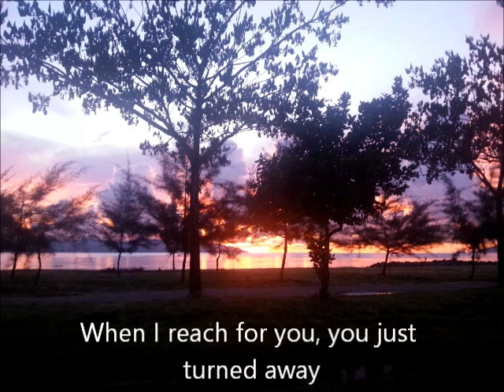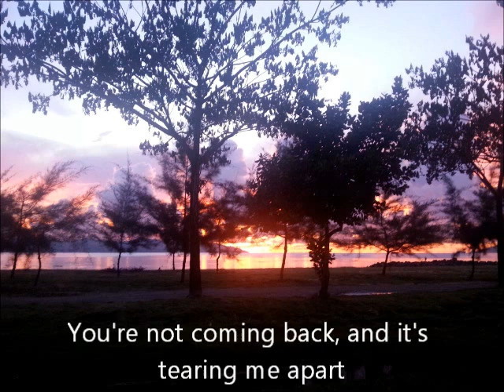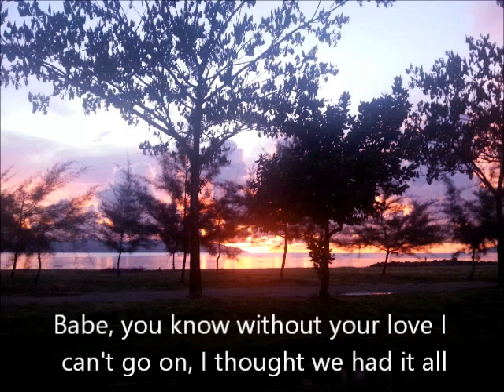Daniel Franklin - I Thought We Had It All (1998)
Written in 1998, a breakup song of sorts, based on a theme that I experienced as a college kid, like all of us did.